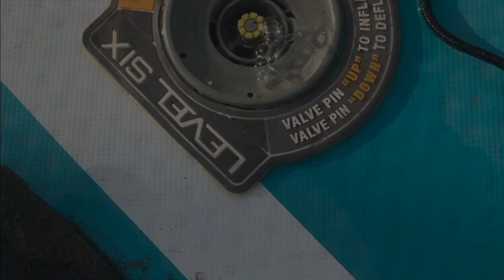SUMMERTIME PADDLE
Enjoying the North Saskatchewan River while it's still summertime.
This was the biggest group we tried to organize (7 people with 7 vessels in 5 cars) and it worked out!